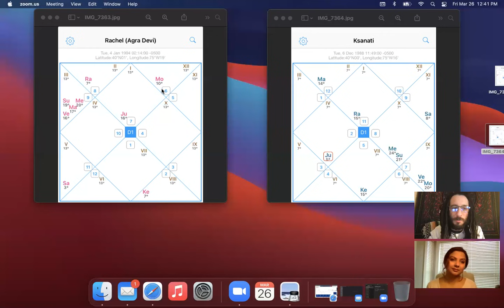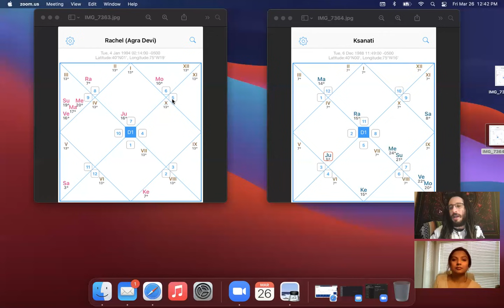Darakaraka (DK) in Vedic Astrology for every Graha with Ksanati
This video contains a comprehensive discussion of the position of Darakaraka in the Vedic birth chart. Please enjoy this video which discusses each planet including Sun, Moon, Venus, Mercury, Mars, Jupiter, Saturn, Rahu, and Ketu and its signification as the Darakaraka. This video discusses the positive qualities each planet has as Darakaraka as well as the challenges that come up as well. This was a co-collaborative effort with Dr. Arjun Pai Astrology's Navjeet Kaur.